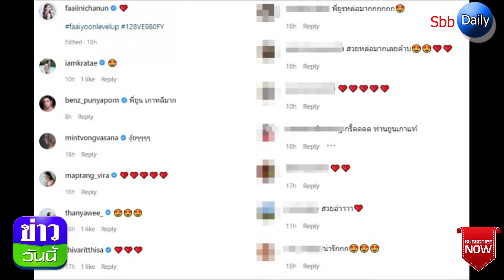ว้าว! ดาราสาวควงแฟนหนุ่ม ถ่ายพรีเวดดิ้ง สวยหล่อเหมาะสมกันมาก